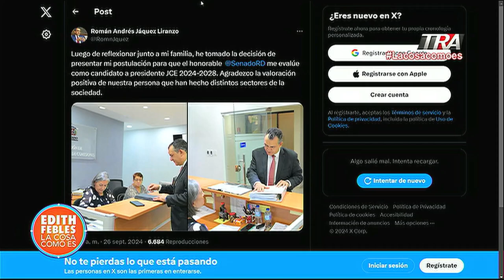Román Jáquez busca un segundo periodo como presidente de la JCE